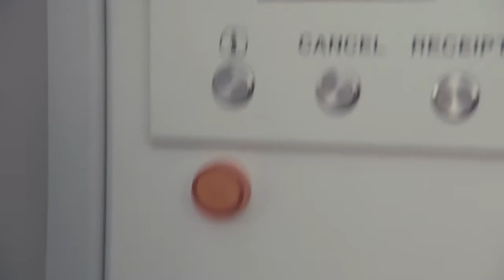Cell C Dog TVC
South Africans are sick of being taken advantage of. Whether it’s the price of petrol, food or clothing, or maybe e-tolls and load-shedding – it always feels like we’re being screwed. Except maybe for one cellular network – Cell C – who were recently shown to offer the best value in the market. This ad follows a man who gets screwed wherever he goes – expect for in the cell c store.